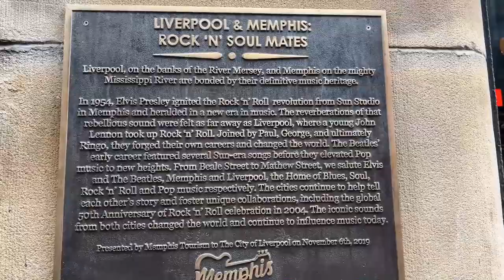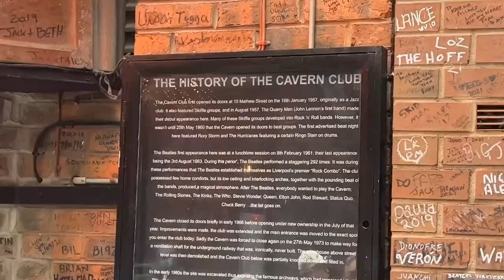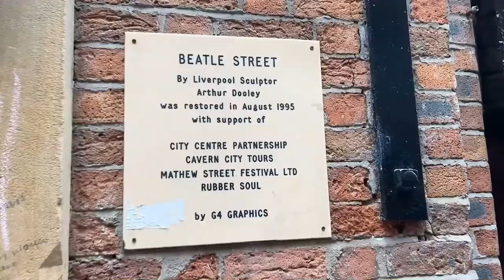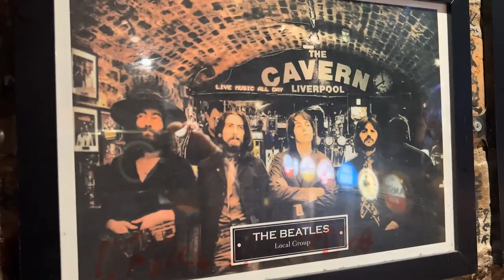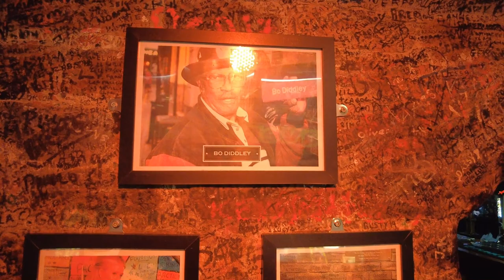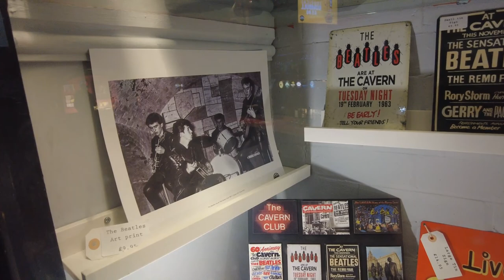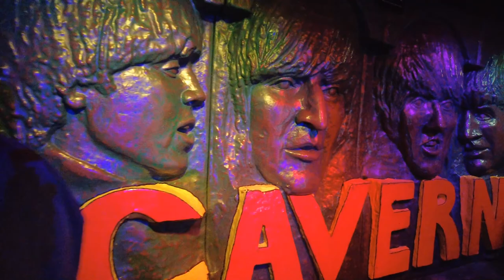The Cavern Club where the Beatles were discovered. Neat but Spendy - Liverpool UK - ECTV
The Cavern Club, which opened on January 16, 1957, is a rock and roll club located at 10 Mathew Street, Liverpool, England, where Brian Epstein met The Beatles on November 9, 1961. The Beatles played at this club in its early years (292 times between 1961 and 1963).1

The venue was made world famous by The Beatles, and it was in 1961, when the band made their first appearance in it. The group had barely returned from Hamburg, Germany, where they used to play at the Indra bar-club and the Kaiserkeller for about eight hours a night, every night.

During 1963, The Hollies took the Beatles' place in the Cavern when they stopped playing there by getting a contract with the EMI label and its division, Parlophone. It produced George Martin.

The sheer amount of musical activity in Liverpool and Manchester got music producers who had never ventured out to see beyond London to set their sights on the north of England.

In the following decade, a wide variety of groups and artists such as Queen who played at this venue in 1970 in addition to Queen, The Rolling Stones, The Yardbirds, The Kinks, Elton John, The Who and John Lee Hooker performed at the venue. Future star Cilla Black worked as a cashier at the club in her days leading up to fame.

History
Known worldwide for having hosted the first Beatles shows in England, The Cavern is a place of pilgrimage for fans of the band. But in addition to this, it is one of the most important live music venues in the world, with the presentation of at least 40 groups per week, encouraging the appearance of new artists, and the usual shows of other consecrated.

Alan Sytner inaugurated the famous club taking as inspiration the popular Jazz district of Paris, which housed a large number of clubs located in basements, particularly for its very good acoustics, and, why not, in a kind of allegory to the underground or underground musical circuit that began to appear as a thriving and irrepressible force. After a stay in France, Sytner returned to Liverpool and eager to open a place similar to the Parisian Le Caveau, finally found a perfect basement for it, one that had been used as an air raid shelter during World War II.

While it began as a jazz club, it later became a meeting place for young people. Sytner ended up selling The Cavern Club to Ray McFall in 1959, after moving to London. Blues bands and beat groups began performing regularly at the club in the early '60s. The first beat night was on May 25, 1960, with the performance of the group Rory Storm and the Hurricanes (which included Ringo Starr on drums). In early 1961, Bob Wooler became the organizer of the sessions.

The place became world famous with the Beatles, being Thursday, February 9, 1961 the day of his debut in the club. The group had returned to Liverpool from Hamburg, Germany, where they had been playing at the Indra and Kaiserkeller for over eight hours each night. Their show on stage had gone through a lot of changes, and some audience members thought they were watching a German band. From 1961 to 1963, the Beatles played 292 concerts at the club, often with double sessions. The last performance was on August 3, 1963. The Hollies took over from the Beatles at the Cavern Club. The legendary Liverpool band had already reached their peak at the club, and had signed producer George Martin for EMI's Parlophone label.

The amount of musical activity in Liverpool and Manchester prompted record producers, who had never ventured far beyond London, to start looking north. In the following decade, a variety of popular bands performed at the club, including The Rolling Stones, The Yardbirds, The Kinks, Elton John, The Who and John Lee Hooker. Future star Cilla Black worked in The Cavern's locker room in the days leading up to fame. A recording studio, Cavern Sound, was opened in the basement of an adjoining building, managed by Nigel Greenberg and Peter Hepworth.